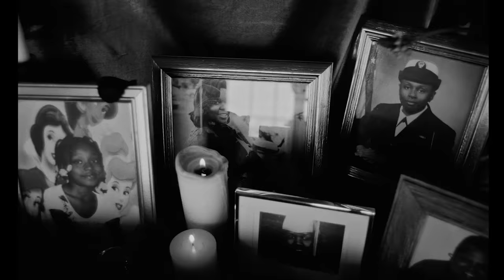D Smoke - Rapture (Official Video)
Listen to the single "Rapture". Out now!

Director: child⠀
Producer: Nancy Yalley⠀
Director of Photography: Jonathan Chou⠀
1st AC: Sam Hecker⠀
2nd AC: Travis Francis
DIT: Justin Choe
Steadicam Operator: Jose Espinoza
BTS: 70mm
Gaffer: Joey Luu
BBE: Lej Talens
Electric: Sebastian Lam
Key Grip: Kevin Ramirez
BBG: Richard Robles
Grip: Jose Caldera⠀
Edit: David Rho
Color: Jacob McKee
Sound Editor: Geraldo Gutierrez